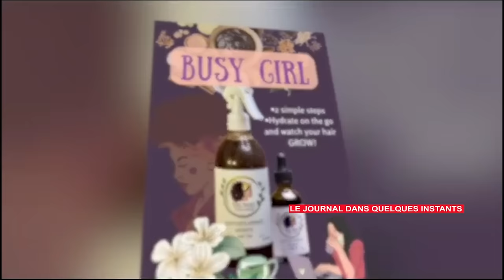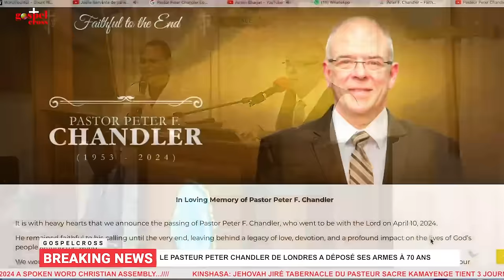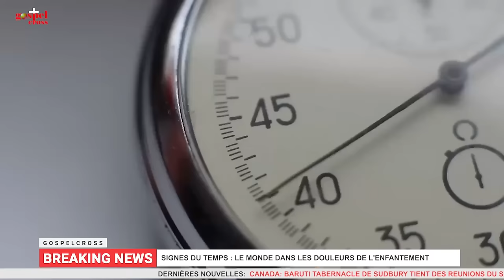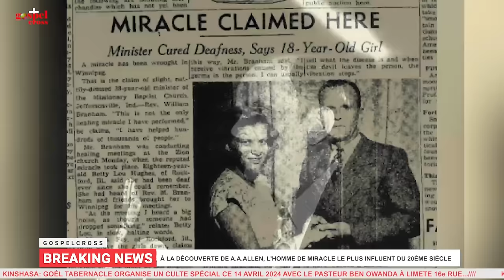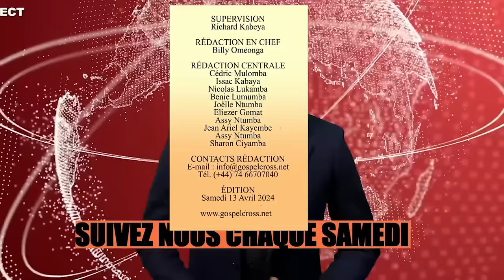JOURNAL FRANÇAIS DU SAMEDI 13 AVRIL 2024 [GOSPELCROSS NEWS]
SOMMAIRES

1. LE PASTEUR PETER CHANDLER DE LONDRES A DÉPOSÉ SES ARMES À 70 ANS
Tout d’abord cette triste nouvelle. Le pasteur Peter Chandler n'est plus de ce monde. Il nous a quitté le mercredi 10 avril 2024 de suite d'un malaise qu'il l'a brutalement emporté. Il était pasteur de l'église Local Christian Assembly à Londres, en Angleterre. Une congrégation qu'il a dirigée pendant plus de 46 ans. Marié et père de trois enfants, le pasteur Chandler est parti à l'âge de 70 ans. Retour sur son dernier service dans cet élément.

2. SIGNES DU TEMPS : LE MONDE DANS LES DOULEURS DE L'ENFANTEMENT
Le retour du Seigneur est proche, tous les signes avertisseurs le prouvent chaque jour qui passe. Des catastrophes naturelles de plus en plus puissantes s’accumulent sur terre. Le volcan crache du feu dans les îles islandaises, le sol se déchire sur 5 000 km entre l'Ethiopie et le Mozambique, des tremblements de terre en divers endroits. Plusieurs bâtiments se sont effondrés à Taiwan la semaine dernière après un violent séisme qui a frappé l'île, c'est le pire tremblement de terre depuis 25 ans. Messieurs, est-ce le signe de la fin ? Regarde ça!

3. À LA DÉCOUVERTE DE A.A.ALLEN, L'HOMME DE MIRACLE LE PLUS INFLUENT DU 20ÈME SIÈCLE
Il s'appelle Asa Alonzo Allen, l'un des revivalistes les plus influents de la moitié du XXe siècle. Il a enseigné avec ferveur la guérison divine. Il a voyagé à travers les États-Unis d’Amérique, menant à des réveils miraculeux. Au cours de ses campagnes, des signes et des prodiges inouïs se sont produits. Il a inauguré un puissant mouvement de l’Esprit qui a balayé la nation avec de puissants miracles. William Branham a témoigné qu'il avait assisté à l'une de ses réunions dans les années 1960. Plus d'explications dans ce récit.

4. UNE FEMME PENTECÔTISTE VOIT WILLIAM MARRION BRANHAM EN VISION
Joëlle Servante de Yahvé est son nom. Elle témoigne avoir vu dans une vision le prophète William Marrion Branham, très jeune dans l'au-delà. Selon cette femme, dans cette vision, William Branham était mécontent de la façon dont les gens qui l'appellent prophète utilisent son onction pour s'enrichir.  Incroyable vision! Écoutons la jeune femme dans ce récit donné par Samuel Koné.

5. REHOBOTH TABERNACLE DE KASUMBALESA A COMMÉMORÉ AVEC FASTE LE 6 AVRIL 1906
L'église Rehoboth Tabernacle de Kasumbalesa a commémoré un double événement le 6 avril, les 115 ans de la naissance de William Branham et les 15 ans d'existence de cette assemblée. En marge de cette célébration, une marche a été organisée pour montrer au monde la genèse du message du temps de la fin. Ce fut l'occasion pour le pasteur Issac Ilunga, berger de cette église de remercier le Seigneur pour le prophète de ce dernier âge. Le reportage de Cédric Daddy Mulomba.

6. EST-IL OBLIGATOIRE D'AVOIR DES PASTEURS ASSOCIÉS DANS UNE ÉGLISE LOCALE ?
Pourquoi les pasteurs du messages d’aujourd’hui ne veulent-ils plus placer de pasteurs associés dans leurs églises ? Est-il vraiment obligatoire d’avoir un pasteur adjoint dans une assemblée locale ? Quel est le profil d’un pasteur associé et quel rôle exact ce personnage joue-t-il dans une église ? Ce sont autant de questions qu'Assy Ntumba a posées au prophète Philippe Sisiwote dans ce récit.

7. UNE CONVENTION DE PÂQUES TENUE À GRACE OF GOD TABERNACLE À BOSTON
La ville de Boston, située sur la côte est de l'État du Massachusetts, aux États-Unis d'Amérique, a accueilli une grande convention de Pâques qui a réuni plusieurs croyants de différentes églises. Ces rencontres, qui se sont déroulées du jeudi 28 mars au dimanche 31 mars 2024, se sont tenues sous le concours des églises de Boston. Le révérend Faustin Kalombo a été l'un des principaux organisateurs de ces réunions qui ont eu lieu à l'église Grace of God Tabernacle du pasteur David Kombo. On fait le point dans ce reportage commenté par Joelle Ntumba.

8. L'EGLISE MALACHIE 4 LYS TABERNACLE DE BELGIQUE A CÉLÉBRÉ PÂQUES
L'église Malachie 4 Lys Tabernacle à Liège en Belgique a également célébré la résurrection du Seigneur Jésus-Christ à travers un service spécial tenu le dimanche 31 mars 2024. Le pasteur Peniel Isiyo a à cette occasion fait appel au pasteur Richard Sombele venu de Kinshasa, en RDC pour apporter la parole. Il a prêché sur « Ce jour-là au Calvaire ». Le récit de Sharon Ciyamba sur les images de Frère Jules Kabanga.

9. UNE COLLECTE DE FONDS À MBUJIMAYI POUR AIDER LES VICTIMES DE LA GUERRE EN RDC
Une campagne de collecte de fonds lancée à Mbujimayi en RDC pour aider les personnes fuyant la guerre dans l'est du pays mais aussi pour soutenir les forces armées de la République Démocratique du Congo dans leurs efforts de pacification du pays. L'initiative vient du pasteur Léonard Kayumbi Beya en collaboration avec d'autres serviteurs de Dieu de la ville. Une réunion de planification a eu lieu au bâtiment administratif du Zoé Tabernacle.

10. LE FRÈRE NEVILLE MBUYI A TENU UN CONCERT DE LOUANGE À MBUJIMAYI